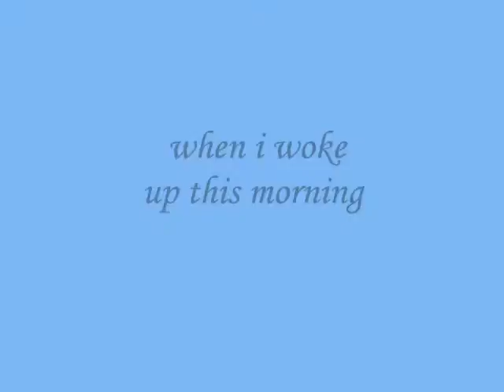when i woke up this morning ..... ,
do.
do so
Money is an excellent servant, but the host
very bad.